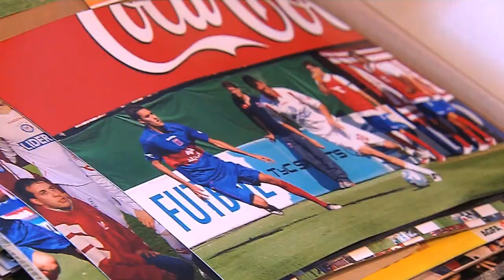MARIANO MARTINEZ - Comunicaciones - De Otra Categoría